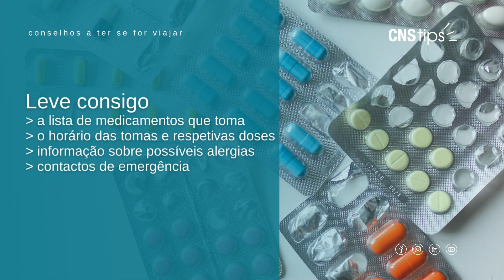6/12 CNS Tips | Conselhos a ter se for viajar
Viajar nas férias é algo positivo que pode contribuir para o seu bem estar físico e mental.

Partilhamos hoje alguns conselhos para tirar o maior partido das suas viagens.

Para mais informações marque uma consulta de Neurologia.